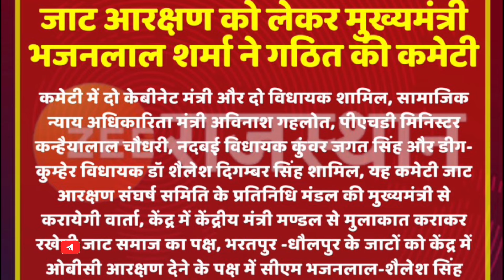जाट आरक्षण को लेकर मुख्यमंत्री भजन लाल का बड़ा फैसला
*** ABOUT ME ***🔴

jat reservation
rajasthan news today
jat reservation row
rajasthan
bharatpur news
jat reservation controversy
bharatpur
jat reservation in rajasthan
jat reservation rajasthan
jat reservation rajasthan news
rajasthan jat reservation news today
rajasthan jat reservation controversy
rajasthan jat reservation row
jat reservation news
jat on reservation
jat reservation controversy in rajasthan
jat reservation violence
jat reservation in central obc list
jat obc reservation
jat community
latest news
rajasthan tak videos
rajasthan videos
jat community reservation
rajasthan latest news
jat protest in rajasthan
rajasthan jat reservation
jaat community
jat community on reservation
jaat reservation row
jat reservation issue
rajasthan bharatpur news
jaat reservation controversy
jat community reservation news
latest hindi news
jat reservation on obc category
jat community news
hindi news live
bharatpur reservation protest update
latest bharatpur news
reservation protest
bharatpur saini reservation protest
bharatpur latest news in hindi
bharatpur protest news
hindi news bulletin
bharatpur protest
bharatpur breaking news
top headlines today
today news in hindi
ब्रेकिंग न्यूज़ ताजा खबर
bharatpur latest update
jaat arakshan
bharatpur news in hindi
saini samaj reservation protest
tejashwi yadav
congress bharat jodo yatra
supreme court
opposition meeting mumbai
ram mandir
jat andolan
jat movement in rajasthan
राजस्थान जाट आंदोलन
राजस्थान न्यूज
जयचोली महापड़ाव
nem singh faujadar
haryana jat reservation
jaat reservation bharatpur
jat community reservation protest
rajasthan politics
rajasthan government
rajasthan breaking news
rajasthan cm
bhajanlal sharma news
bhajanlal sharma rajasthan new cm
rajasthan cm bhajanlal
jat protest news
jat protest in bharatpur
nem singh faujadar news
latest news of jat reservation
jat protest
jat reservation protest
आरक्षण की मांग
bharatpur jaat protest
jaat aandolan in bharatpur
bharatpur jat andolan
gurjar aandolan in bharatpur
bharatpur aarakshan case
rajasthan latest news in hindi
jaat samaj protest
jaat protest
rajasthan new cm
rajasthan live news
rajasthan election 2023
rajasthan crime news
rajasthan cm news today bjp live
bhajan lal sharma new rajasthan cm
bhajanlal sharma live
rajasthan political news
rajasthan new cm bhajanlal sharma
jat aandolan in bharatpur
rajasthan cabinet news
jat aarakshan sangharsh samiti
rajasthan bjp news
rajasthan cabinet expansion news
rajasthani lok geet
jat reservation agitation
भरतपुर-धौलपुर जाट आरक्षण संघर्ष समिति
obc reservation in rajasthan
reservation in india
jat reservation haryana
obc reservation demand by jaats
parliament election 2024
जाट आरक्षण आन्दोलन की वीडियो
भरतपुर धौलपुर जाट आरक्षण आंदोलन में जाट समुदाय के लोगों ने बड़े बोल दिए आर पार की लड़ाई
jat community shouted for reservation
भरतपुर समाचार
ओबीसी आरक्षण
आरक्षण के लिए चिल्लाया जाट समुदाय